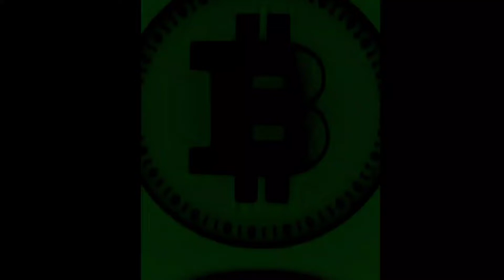The Top 10 Cryptocurrencies that Smart Investors are Betting Big On for 2022-2025! | Don't Miss Out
The Top 10 Cryptocurrencies that Smart Investors are Betting Big On for 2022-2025!

I’ll Show you From a set of Data pool the most Cryptocurrency that people are Investing Into in Bear market for the next Bullrun

KEYWORD 🏷

Can This Video Get 1 Likes✅ And Comments From YOU.

Get Support :

⮕ 💰Sign Up for Coinbase & Get Free $10 In Bitcoin

⮕ ✏️ Sign Up for Surveytime & Get Free $100 in Bitcoin per day